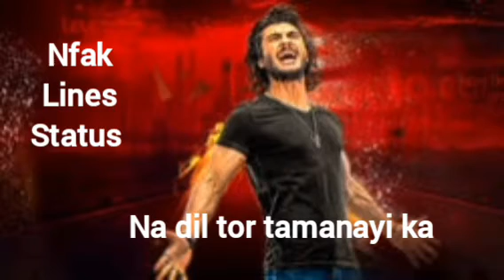ho ke ruposh na dil tor tamanayi ka nfak lines status